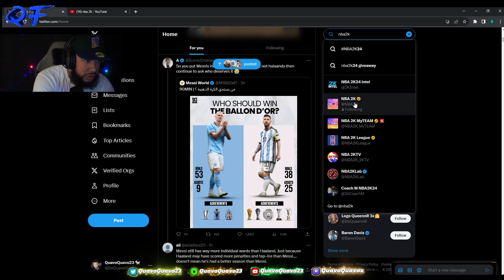NBA 2K24 SEASON 1 BREAKDOWN...